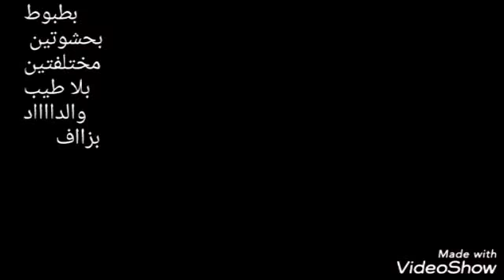بطبوط بحشوتين مختلفتين بلا طيب الدااااد بزاااف ويستحقاان تجربة